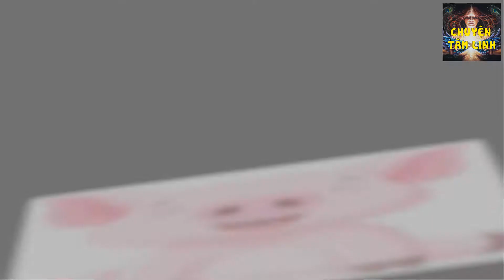Tin tức nhanh và chính xác nhất ngày 24/10/2023/Tin nóng Việt Nam Mới Nhất Hôm Nay/Bantinnong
Mỗi Con Giáp 1 Thần Tài -  TÀI LỘC GIÀU SANG Sẽ Đến Với Bạn
Chúng tôi chia sẻ những câu chuyện tâm linh, những câu chuyện về tiền bạc, cõi âm có thật.